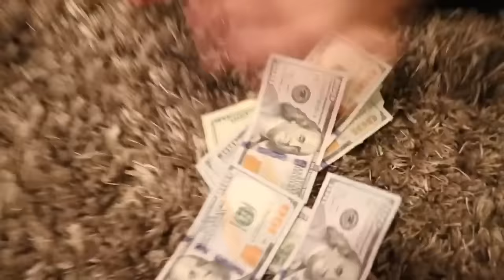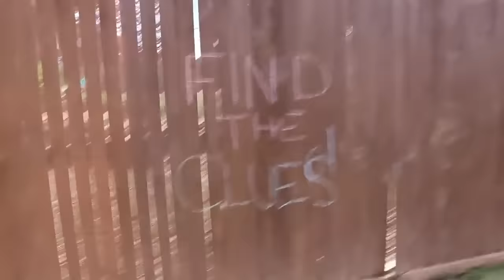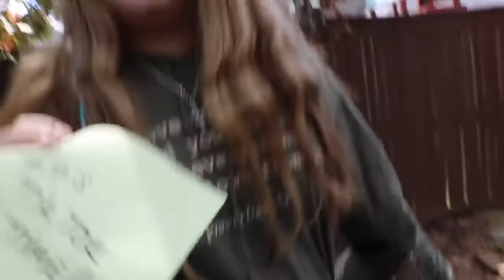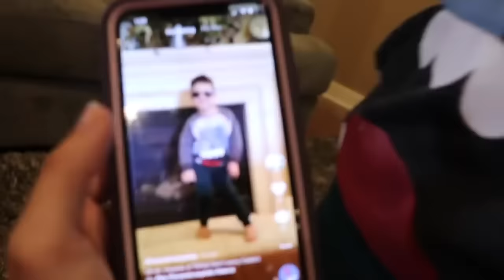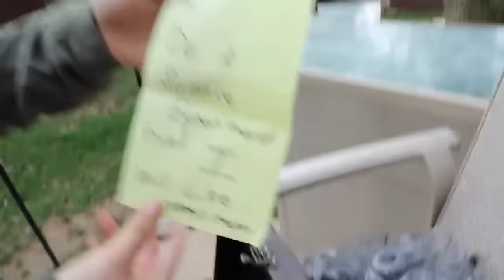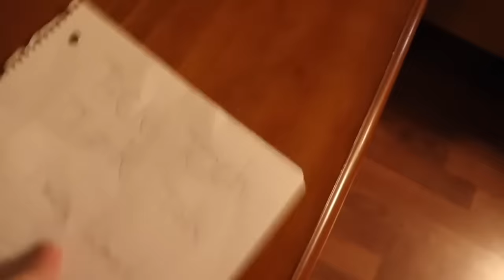SLAPPYS MOM the MOVIE! SLAPPY REWIND, SLAPPY'S MOM IS HERE!